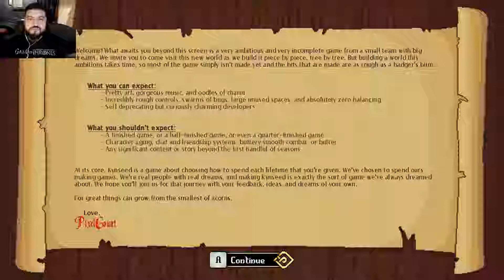SK Plays Kynseed EP 1: I want to go to there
Let's take a look at this whimsical sandbox RPG from ex-Fable developers